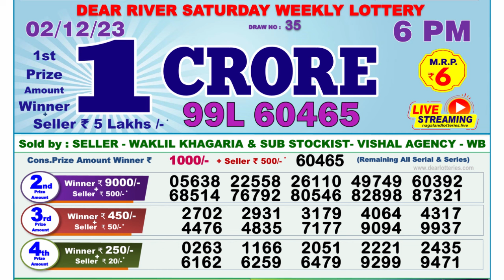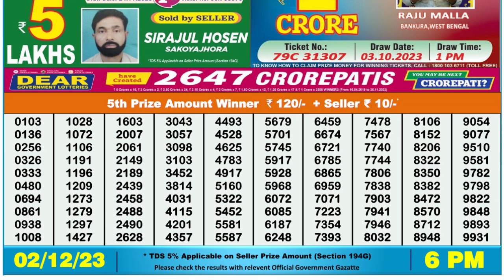Dear Lottery Sambad 6pm today 02.12.23 Nagaland State Lottery Result